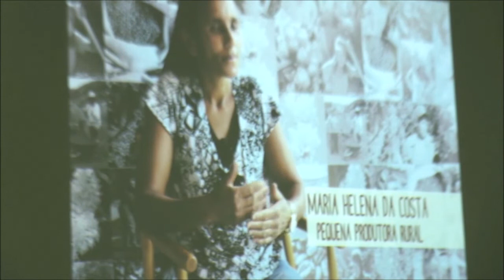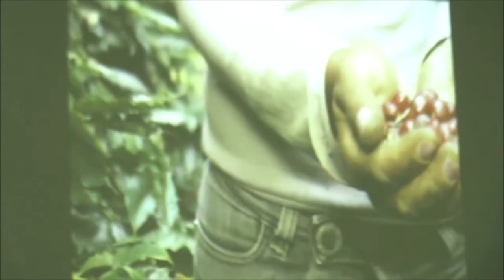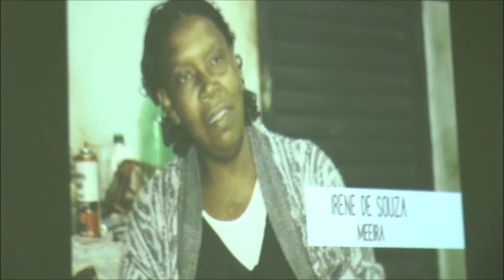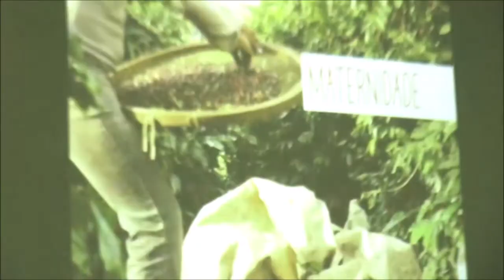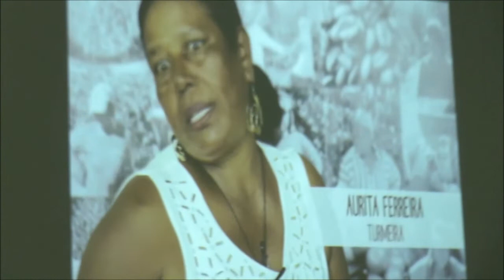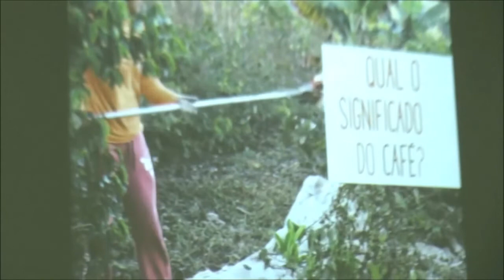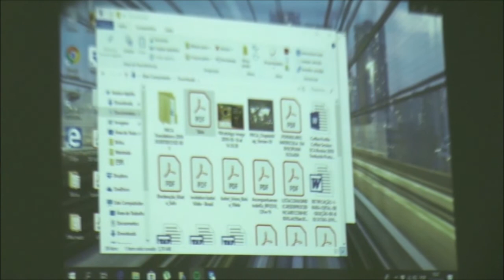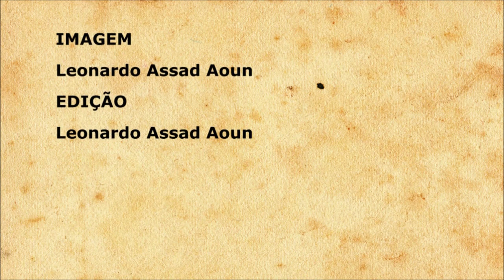Movimento Internacional das Mulheres no Café - Por Isabel Vieira Bahia Vilela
EVENTO: II SEMANA DE CAFÉ DAS MULHERES IWCA
LOCAL:  AUDITÓRIO DA INOVACAFÉ/UFLA
ORGANIZAÇÃO: CAFESAL E IWCA